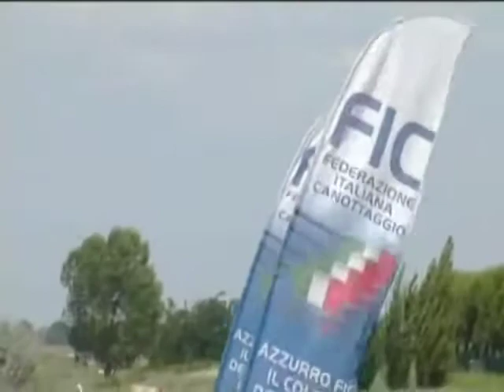2011 - Ravenna (19-06-2011) - 2- M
canottaggiovideo canottaggio canottaggionair canottaggiotv tv video rowing ravenna campionati italiani 2011